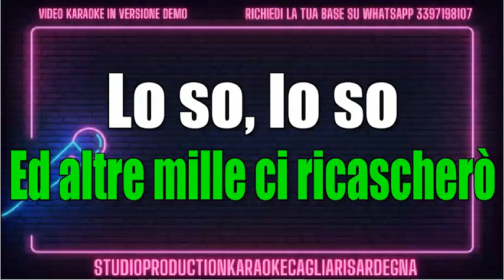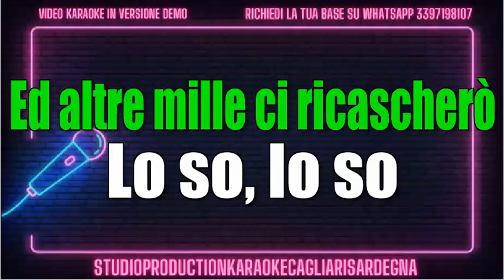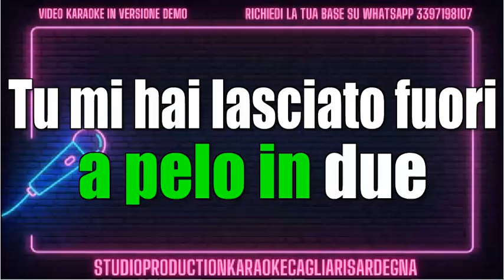Pinguini Tattici Nucleari Romantico ma muori video karaoke